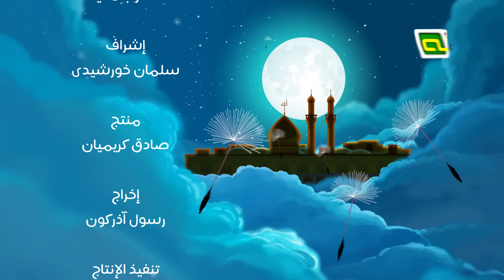شهر الخير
كلمات: عباس بدوي
إخراج: رسول آذركون
إنتاج: قناة طه للأطفال